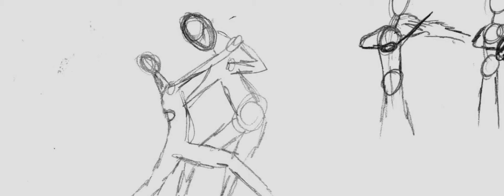Wild Country - Videoclip étudiant - 2014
Wild Country
Vidéoclip

Chanson original de Wake Owl
Exercice de production d'un vidéoclip original dans le cadre du cours de Production studio

Réalisé par Antoine Senay-Latendresse et Stéphane Lalonde